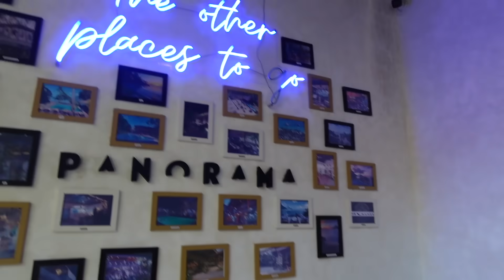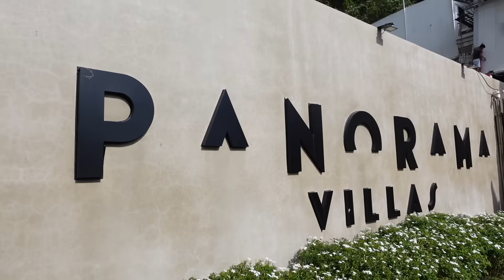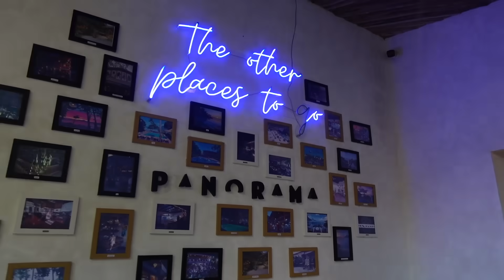FIRST TIME in EL NIDO!! (BABALIK ako guysh LOL! Ang GANDA)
USE MY CODE: "MICHELLE"
For FREE $20 CREDIT